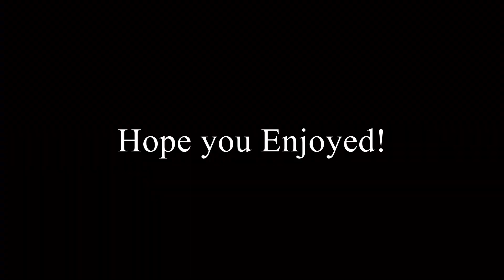Zombies & Trouble In Terrorist Town| Stronghold Ops Mass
My team and I travel to Mass for an indoor airsoft arena to play amazing game modes!!